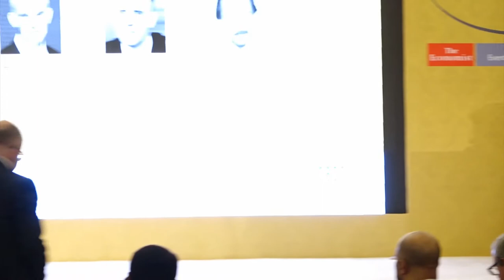Srdjan Darmanović, minister of foreign affairs, Montenegro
Srdjan Darmanović at The Economist's Sixth EU-SE Europe Summit in Montenegro, May 3rd 2017.